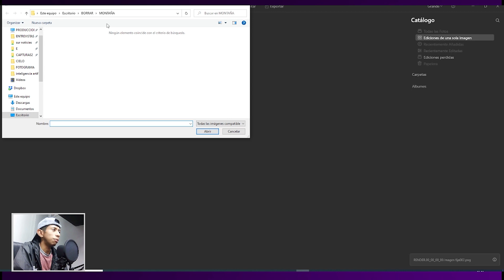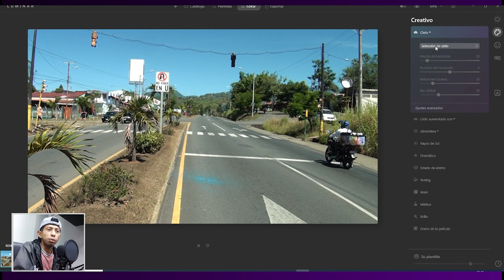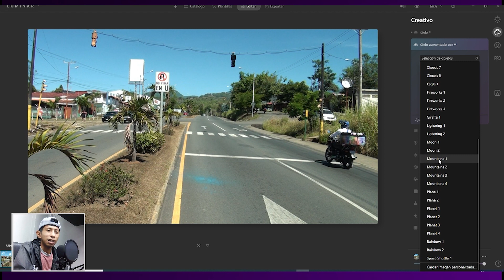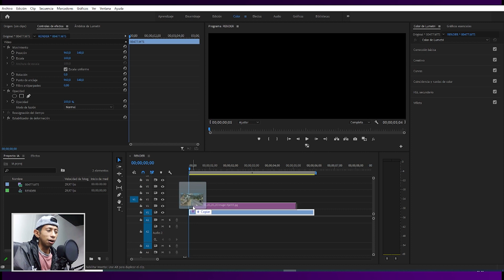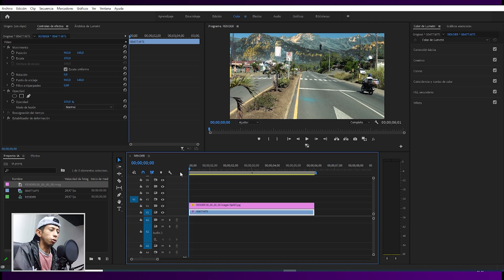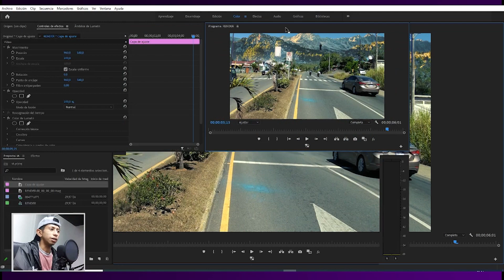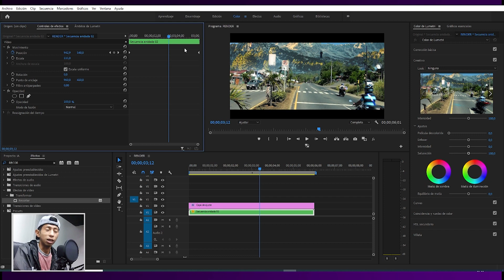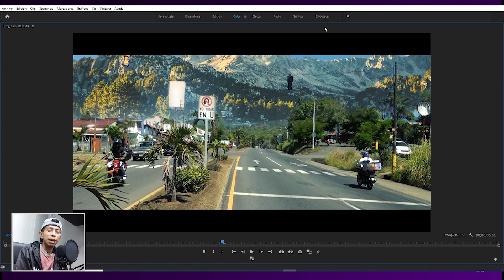Reemplazar cielo en Premiere pro con Inteligencia Artificial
☑ MASTER Curso de Adobe Premiere de 0 a 100